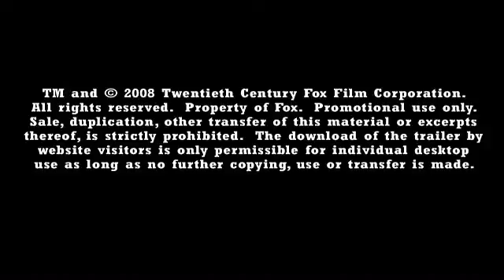Far Cry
ALTERNATIVA VIDEO LOCADORA